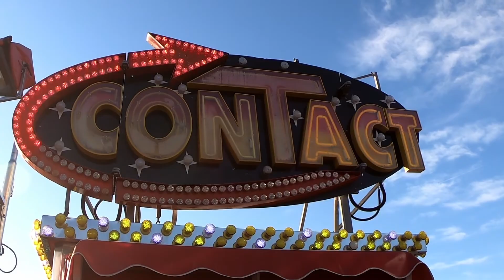Compilation du High Energy 2022 (Eclips, Fabbri)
Fête foraine de Valbonne 29/01/2022 au 06/02/2022